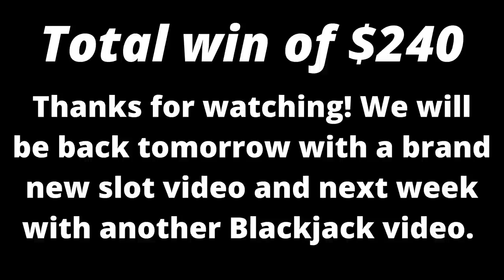♦♣Doubles and Splits BLACKJACK #4 at Atlantis Casino in Reno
We play basic strategy for the most part. Although even that varies for some, for example, we always split 4's against a dealer 5 or 6. Some strategy charts says never to split 4's (We disagree).  Every now and again one of us will deviate though, like maybe we will get a little crazy and split our 4's against a dealer 4. Yes, we know the "rules" say not to do that, but hey, we may decide to just "go for it." It is our money after all. BUT, I will say, when we are on the table with other players,  we respect that and will stick to playing firmly by "the rules." We get how frustrating it can be to have another player play wonky when you have money on the table. We plan to make this a weekly segment and hopefully build to more than once a week. Unfortunately it has been difficult to get filming approval, but we finally have a few casinos willing to work with us. Some videos might be just Kelly, others just Jamie, but most often the two of us will play together. And hopefully we can eventually have some other fun people join in with us also. How much fun will that be!?!